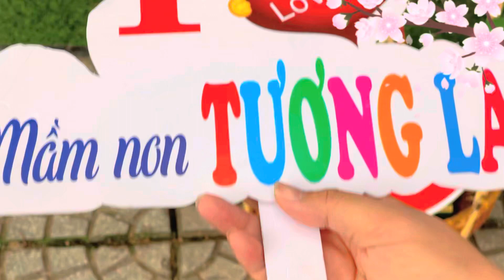ngày 12 tháng 1, 2023